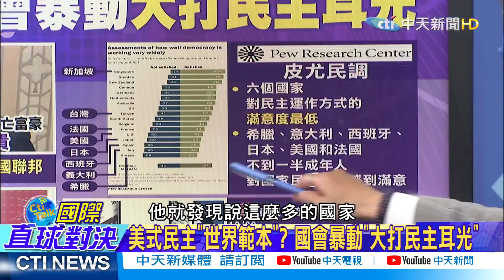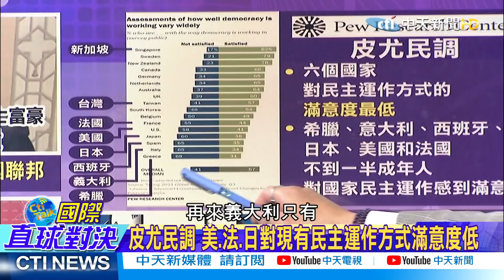【國際直球對決】美國會暴動大打民主耳光! 近六成美國人不滿民主運作 @全球大視野Global_Vision 精華版 10211026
一週七天均有最新、最熱的國際話題：
《全球大視野》節目於每週一至五23:00首播  林嘉源/鄭亦真主持
《前進戰略高地》節目於每周六21:00首播  許甫主持
《國際直球對決》節目於每周日21:00首播  林嘉源主持